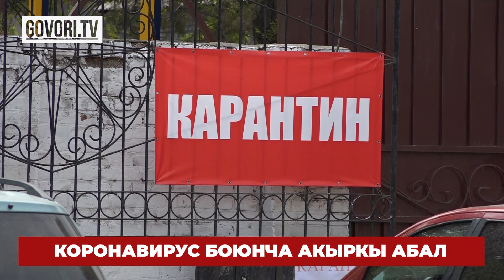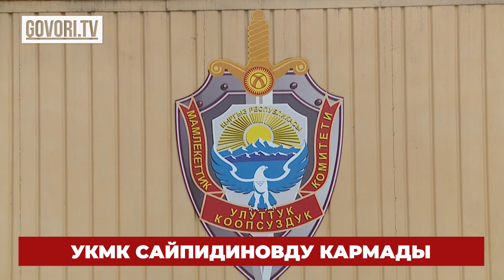Соңку жаңылыктар: Жапаров премьерлик кызматка кайтып келбейт. Коронавирустан 3 адам көз жумду